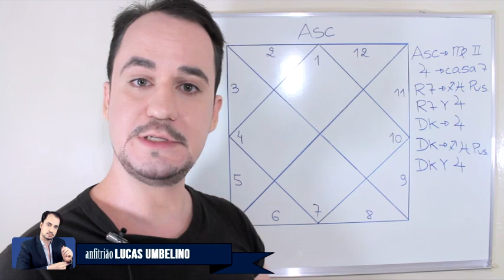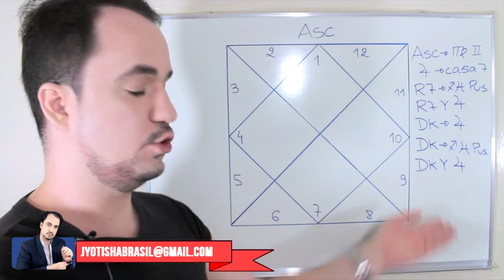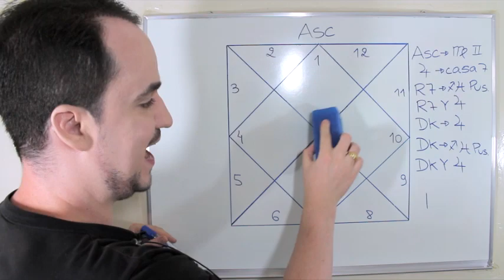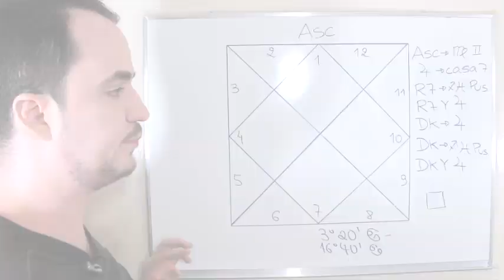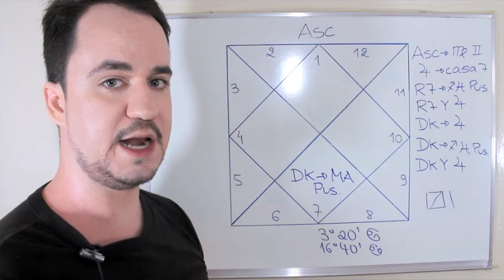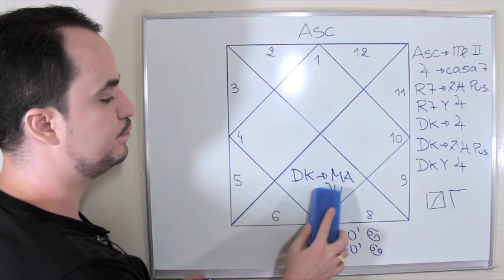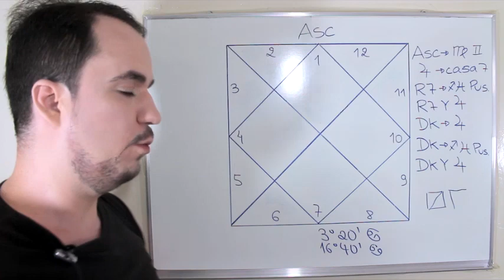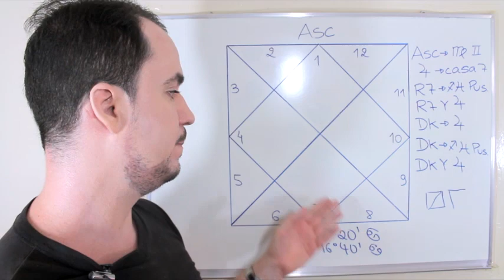Casamento com alguém acima do peso no mapa